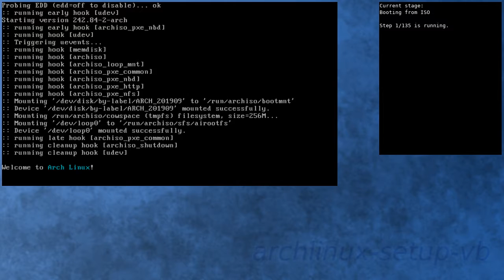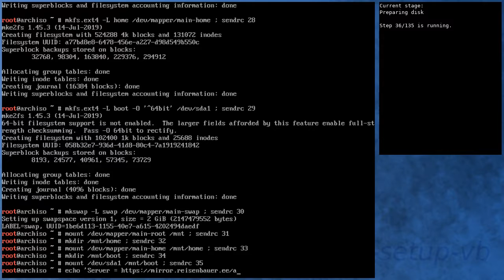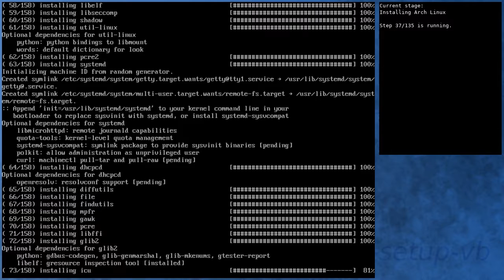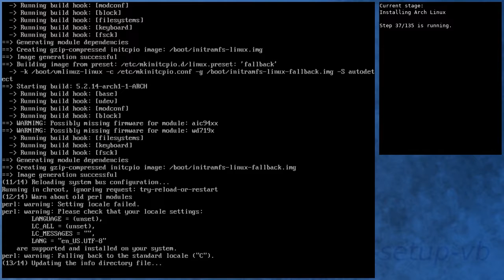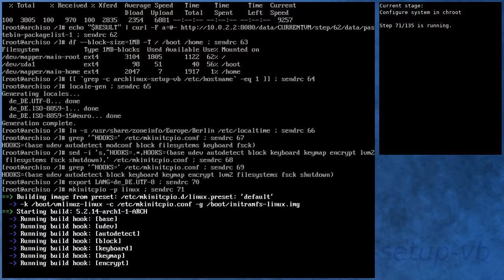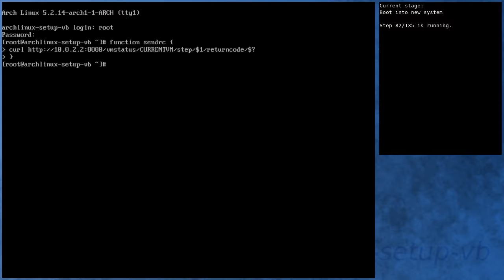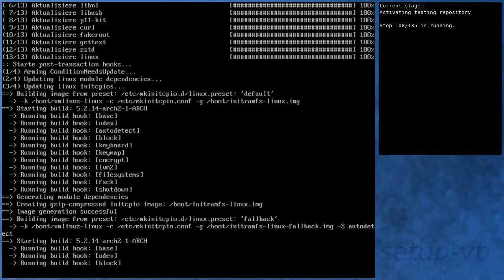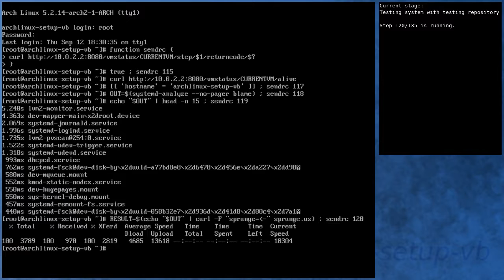Arch Linux installation recording to kernel 5.2.14-arch2-1-ARCH (testing)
** Diff to previous video: new kernel in testing, no deletion of /etc/localtime **

Summary:
[00:00] Booting from ISO
[01:08] Preparing
[01:59] Preparing disk
[03:35] Installing Arch Linux
[10:02] Configure boot
[10:20] Configure system
[11:12] Configure system in chroot
[14:46] Boot into new system
[15:54] Running in new system
[17:11] Activating testing repository
[20:35] Booting to system with testing repository
[21:34] Testing system with testing repository
[22:44] End

Kernel details:
5.2.11-arch1-1-ARCH (ISO)
5.2.14-arch1-1-ARCH (after installation)
5.2.14-arch2-1-ARCH (after enabling [testing])